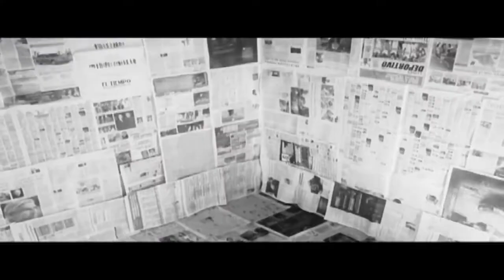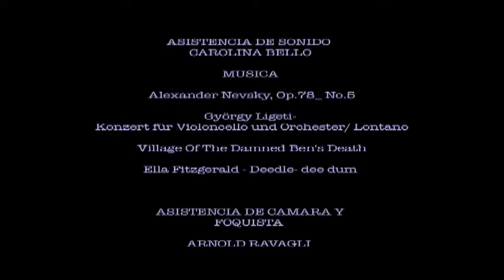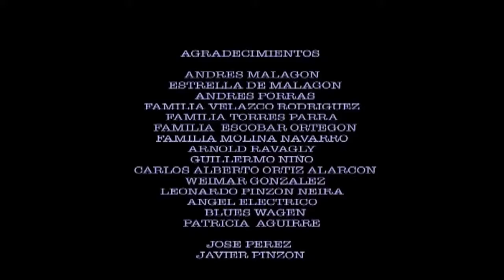NOCTURNA (CORTOMETRAJE) 16 MM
Actuación especial
Genny morales
Juan pablo uribe
Luisa sepulveda

Extras
Angie hoyos
Camilo Ortiz
Guillermo niño

Guión y Dirección: Mauricio Molina
Diálogos:Juan David meza villanueva
Asistencia de Dirección: Carlos Ortiz
Producción: Jésica torres,Andres felipe Malagon.
Dirección de Fotografía : Jerson Velasco.
Asitente de fotografia Alejandro Duran
Dirección de Arte : Juan David Escobar.
Asistente de Arte : Gabi Ibarra
Camara: Weimar Gonzáles,Leonardo pinzon,Arnold rabagli.
Sonido: José Velázquez,Carolina Bello

UMB/ Hangar18Producciones.